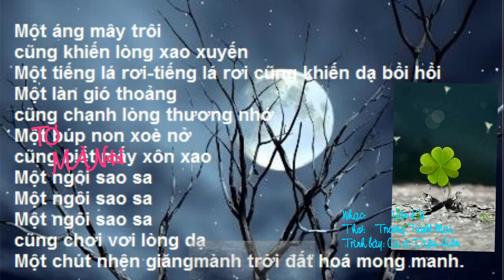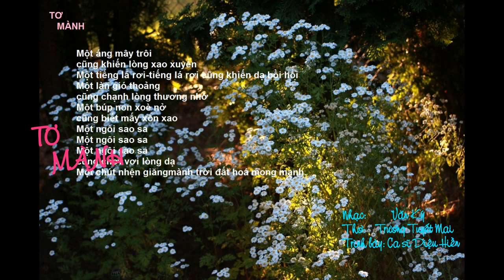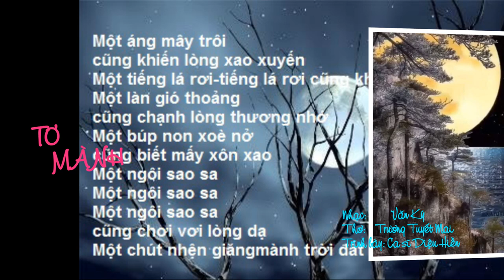TƠ MÀNH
Sáng tác mới: